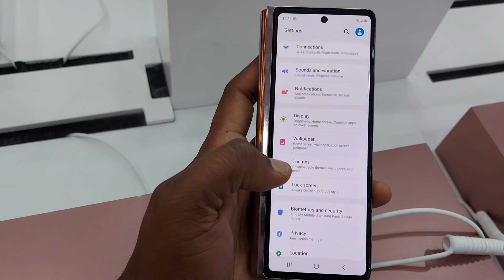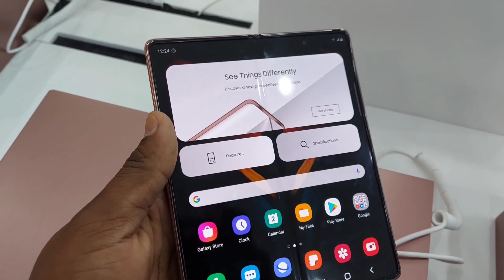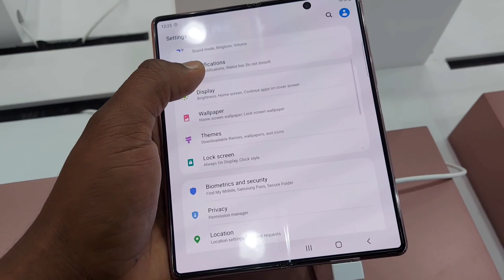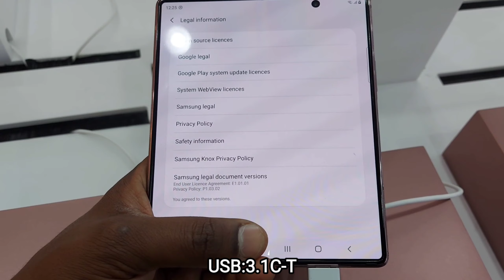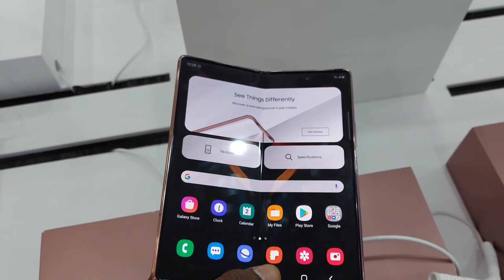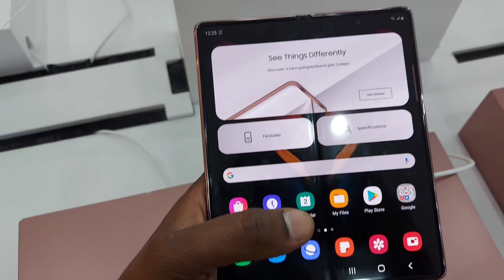Samsung Galaxy Z Fold 2 5G Smartphone Specification & Review in Tamil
WowHyder Tech#Samsung Galaxy Z Fold2

Hello Friends My Name Hyder                                         Today Video Samsung Galaxy Z Fold2 Smartphone Review, Foldable, Power Full Chipset, 12 Mp Rear  Camera, High Refresh Rate 120Hz, 4500mah Battery